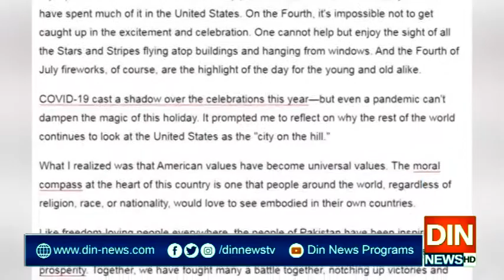مسئلہ کشمیر عالمی ضمیر پر ایک بوجھ ہے،ڈاکٹر اسد مجید